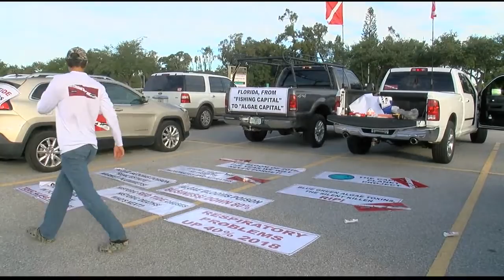Video: Red Tide Protest